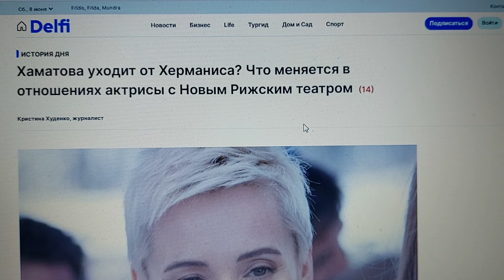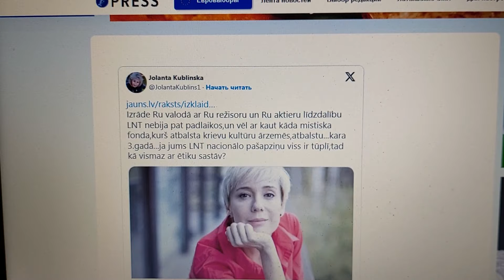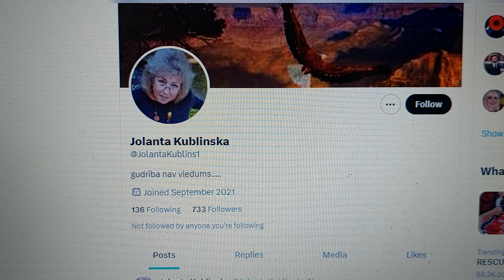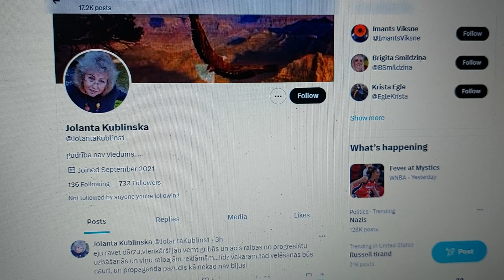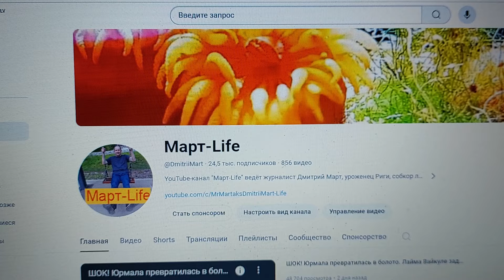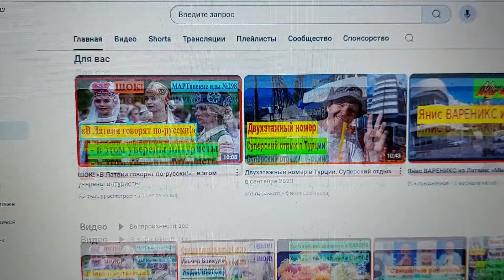СКАНДАЛ! Чулпан ХАМАТОВА сбежала от Алвиса ХЕРМАНИСА в другой театр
Как известно, в марте 2022 года звезда сериала «Зулейха открывает глаза» была приглашена на работу в труппу Нового Рижского театра Алвиса Херманиса.
А сейчас в распоряжении латвийского новостного портала Delfi lv появилась информация о том, что народная артистка России уходит от Алвиса Херманиса.
Уточняется, что Чулпан Наилевна навсегда покидает труппу Нового Рижского театра.
И ещё одна сенсационная новость. В сентябре в сугубо латышском Латвийском национальном театре появится спектакль «Записки безумца на русском языке с участием Чулпан Хаматовой в постановке известного российского режиссёра Дмитрия Крымова.
Спектакль создаётся при помощи британского фонда, который занимается поддержкой, развитием и сохранением русской культуры в различных странах мира.
Латышская интеллигенция в шоке. «Всё наше национальное самосознание в анусе!» - заявила Йоланта Кублинска, вдова знаменитого латвийского композитора Александра Кублинского.
По её словам, такого не было даже в советское время: русская постановка на сцене сугубо латышского театра. А как же отмена русской культуры?
Чулпан Хаматова заявила Латвийскому радио, что русская культуру у неё внутри и она не собирается от неё отказываться.
Такова тема сегодняшнего выпуска новостей в рамках постоянной рубрики «МАРТовские иды №299».
См. видео!
Ждём комментарии!
NB! Поддержите авторов канала, чтобы они создавали хорошие и качественные видео. Пожертвования принимаются на счёт в "Сбербанке" 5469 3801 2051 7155
или на счёт в "Ю-Money": 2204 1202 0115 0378